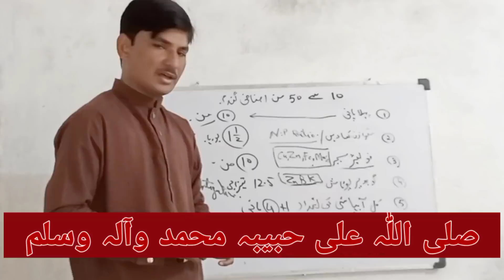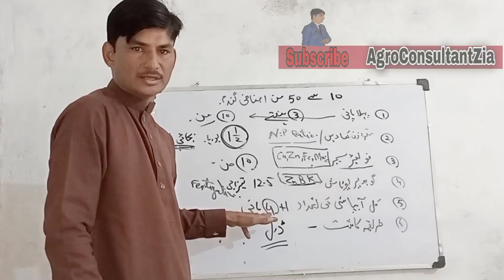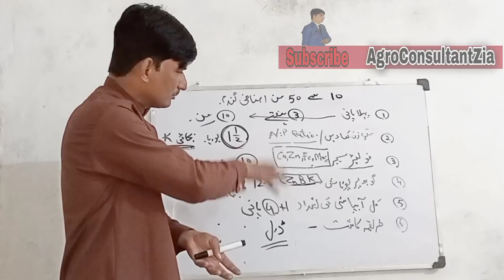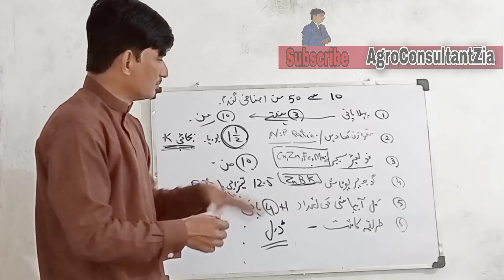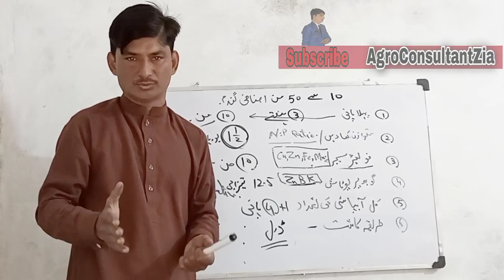Wheat Production Technology in Punjabi | AgroConsultantZia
Wheat Production Technology